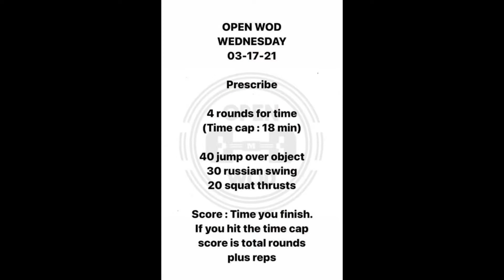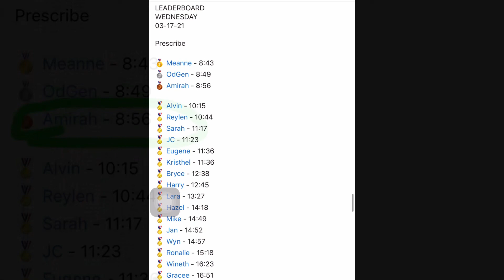Workout wednesday!! legs and arms exercise today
"To inspire and be inspired "
Open_

4 rounds for time
Time cap 18 mins: score 8:56

👉40 jump over the object
👉30 Rus swing
👉squat thrusts